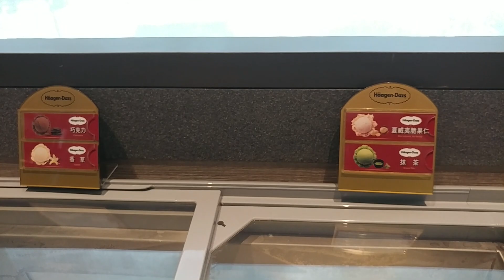宜蘭礁溪-寒沐酒店MU TABLE自助餐-甜點百匯-海霸威食遊影記